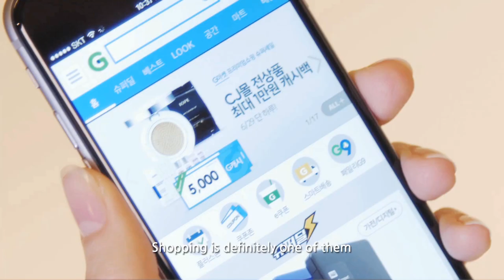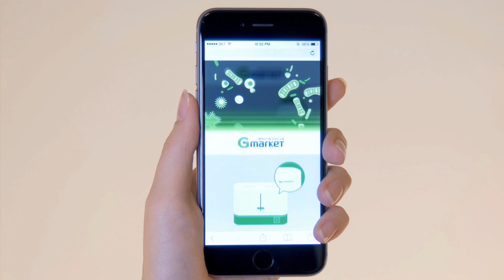[Gmarket] Green Toaster Project(ENG) - Sterilize Your Smartphone in This 'Green Toaster'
Gmarket starts 'Green Toaster' project
for your clean mobile life!